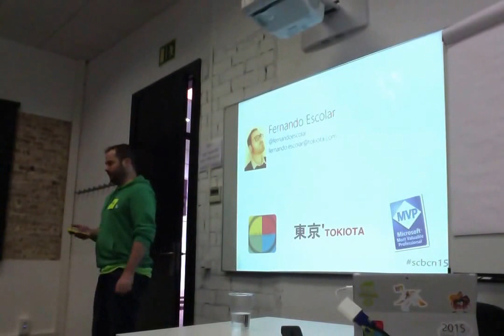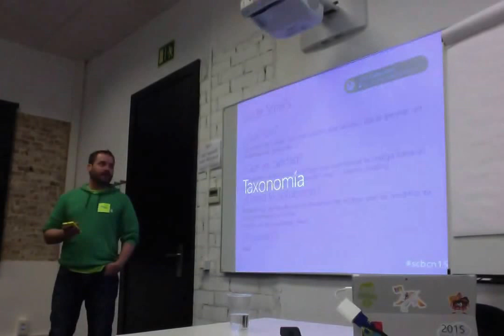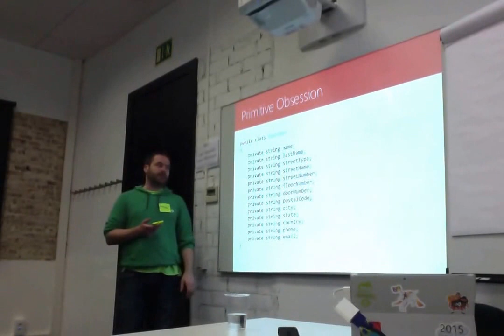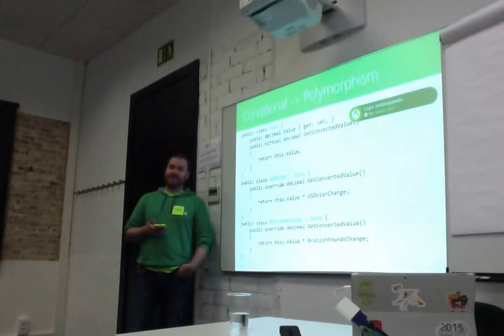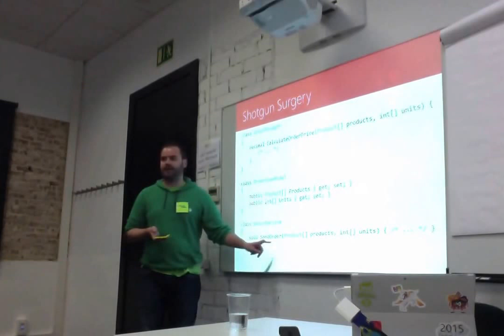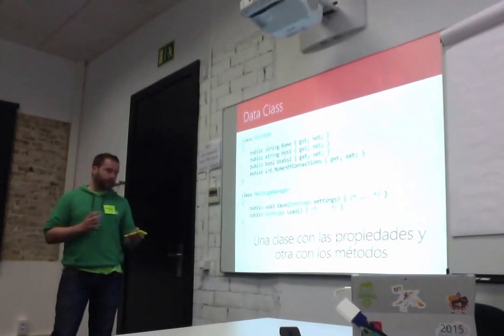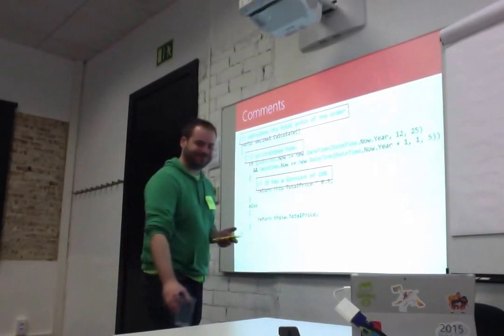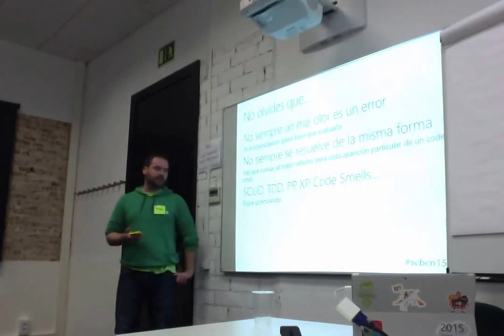SCBCN15 - "Code Smells" fernando escolar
Software Craftsmanship Barcelona 2015